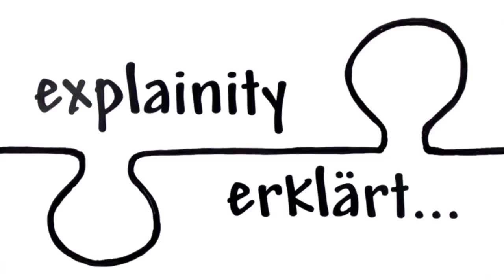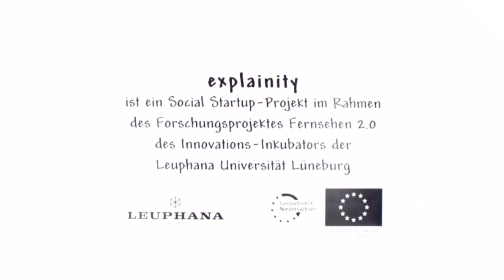Euro-Krise einfach erklärt (by explainity)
Hochgeladen von explainity am 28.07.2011

Sanfte Umschuldung, Rettungspaket, Schuldenschnitt...ganz schön viele Begriffe, die da gerade durch die Nachrichten geistern. explainity fasst die Sache mal in einigen Minuten zusammen, ums ein bisschen übersichtlicher zu machen.